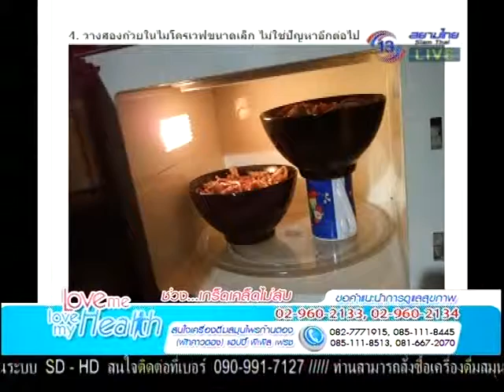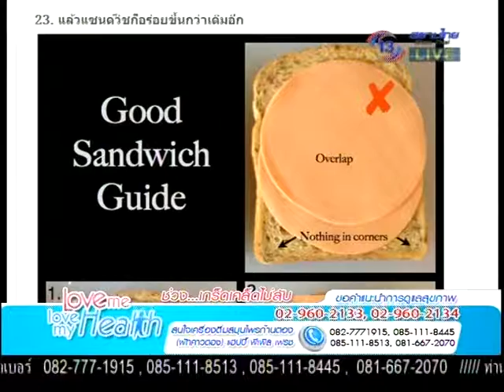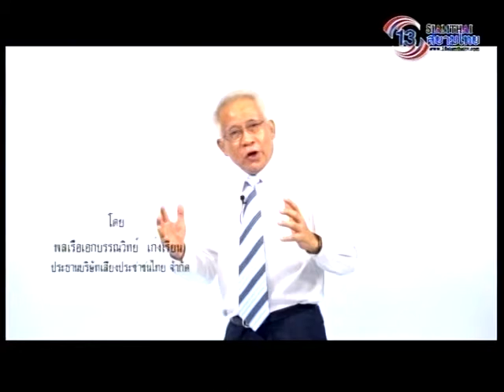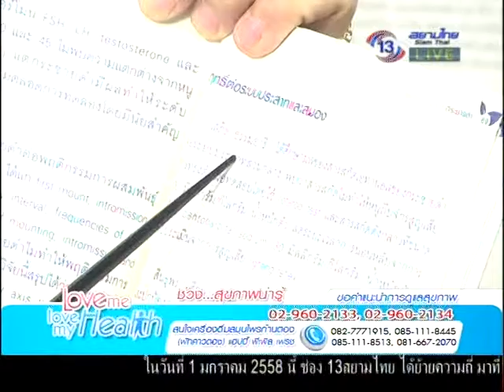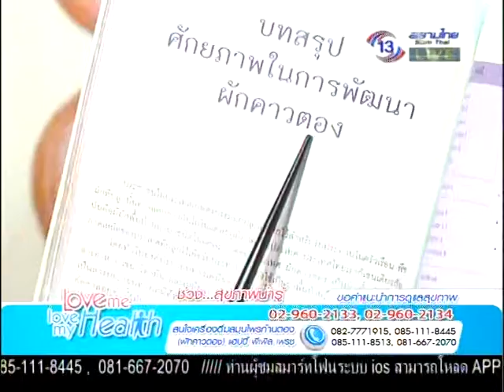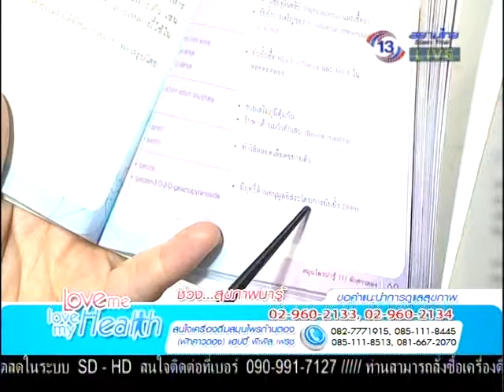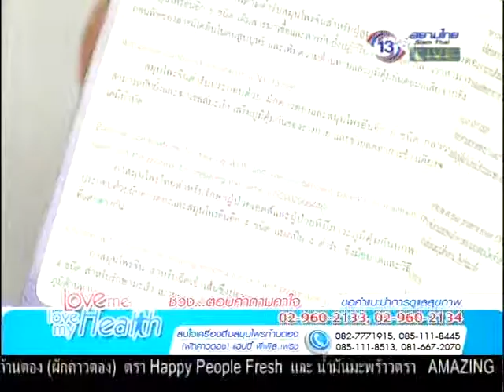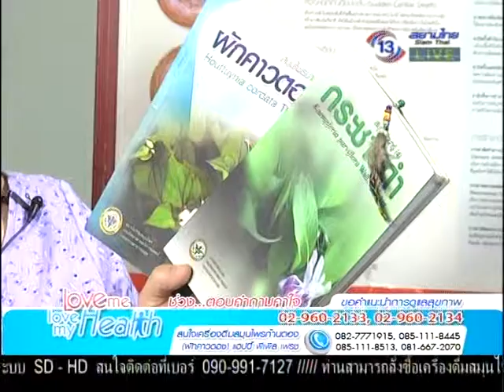Love Me Love My Health 10 ก.พ. 58